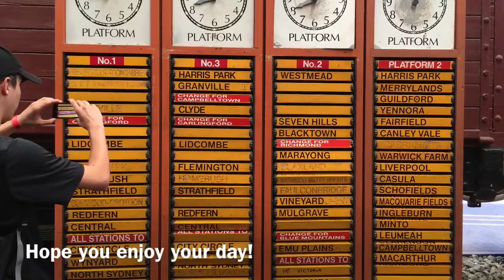Sydney And Regional Trains Vlog 168: Thirlmere Steam Festival 2018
Filmed 4/3/18

Wish you a happy birthday Western Line Transport Vlogs!!!

GTV: Glen’s Transport Vlogs
NSWtrains vlogs
Western Line Transport Vlogs
Leo’s Trainspotting
BTV: Ben’s Transport Vlogs
Sydney And Regional Trains Vlogs
NSW Train Films
Paul’s Train Vlogs